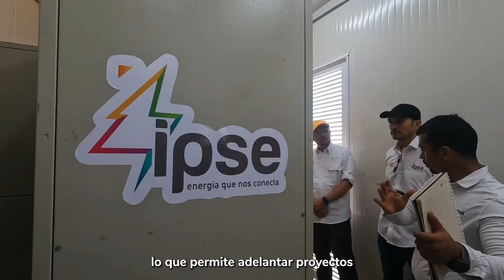Entrega de la Central hibrida de Miraflores, Guaviare.